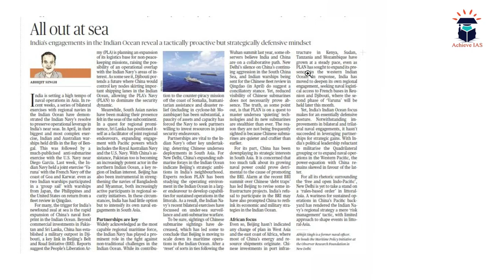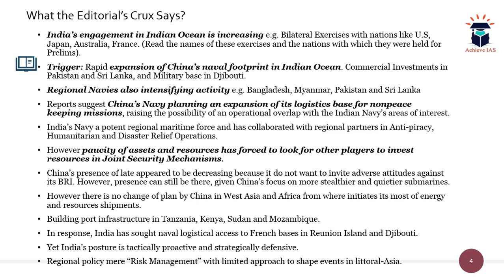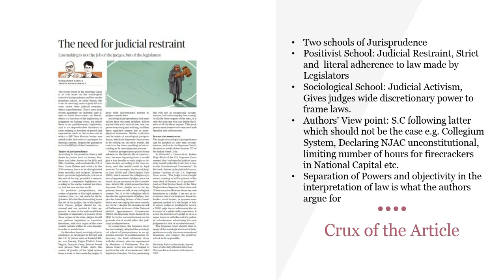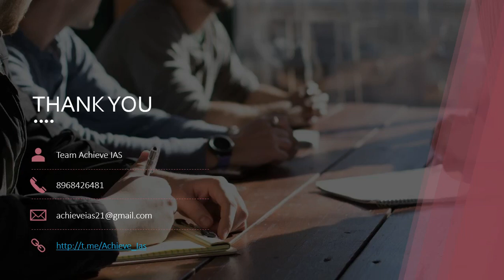The Hindu Editorial Analysis, 16 May, 2019, Achieve IAS